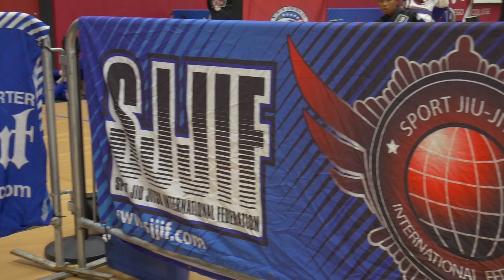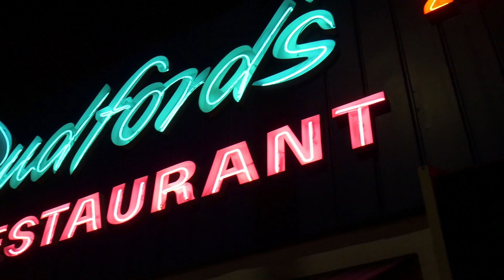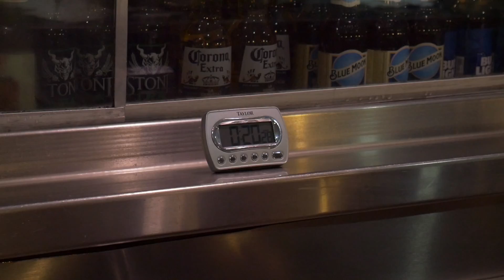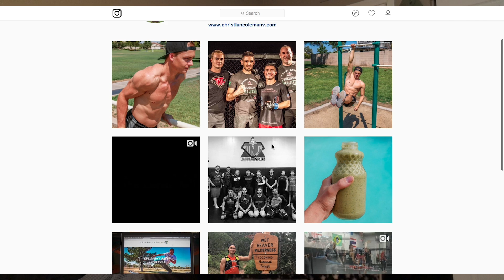MY FIRST VLOG!!!! | San Diego Trip to Nationals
This features my friends and my trip to San Diego for the NABJJF National Championships!